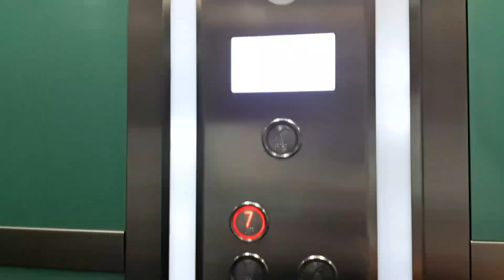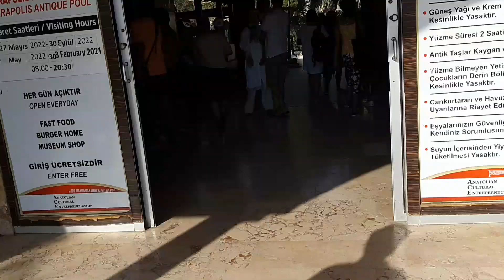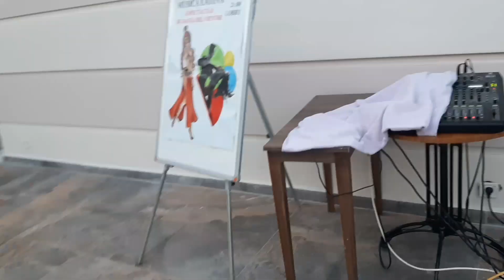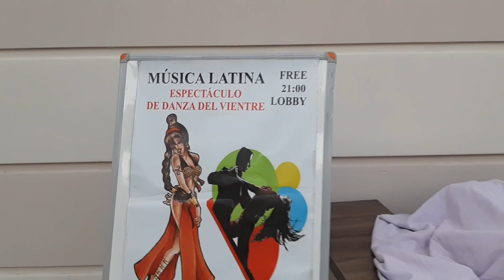Circuit "A la découverte de la Turquie" Journée 2 Éphèse et Pamukkalé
Bonjour,
Aujourd'hui, deuxième journée de notre séjour intitulé a_la_decouverte_de_la_Turquie avec la visite de la cité antique d'Ephese et du site naturel de Pamukkalé.